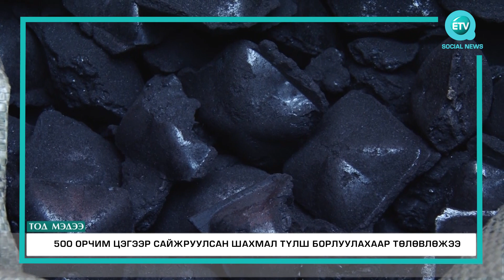5 САРЫН 15-ААС ТҮҮХИЙ НҮҮРС ХЭРЭГЛЭХИЙГ ХОРИГЛОСОН ШИЙДВЭР ХЭРЭГЖИХЭД БЭЛЭН ҮҮ ?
5 САРЫН 15-ААС ТҮҮХИЙ НҮҮРС ХЭРЭГЛЭХИЙГ ХОРИГЛОСОН ШИЙДВЭР ХЭРЭГЖИХЭД БЭЛЭН ҮҮ ?